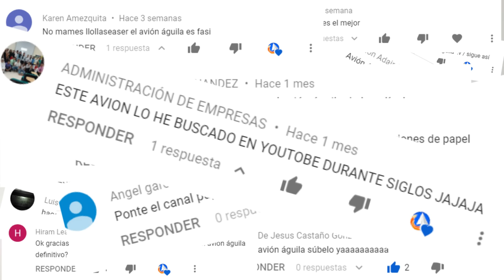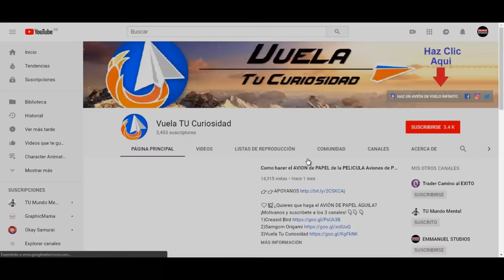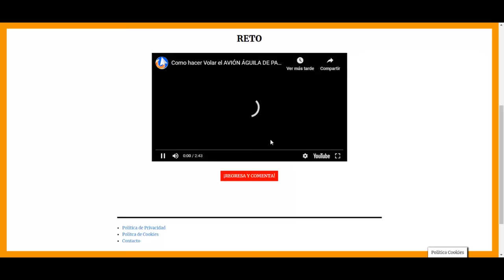Como hacer el AVIÓN DE PAPEL ÁGUILA de la PELÍCULA Aviones de Papel【 EL MEJOR DEL MUNDO】Vuela Mucho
Productor y Director
Emmanuel Gomez Gil